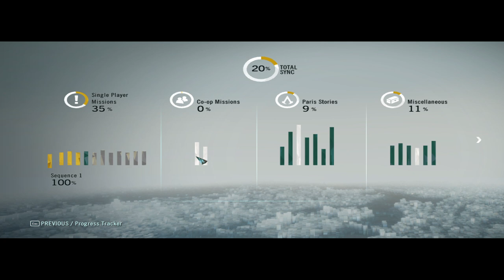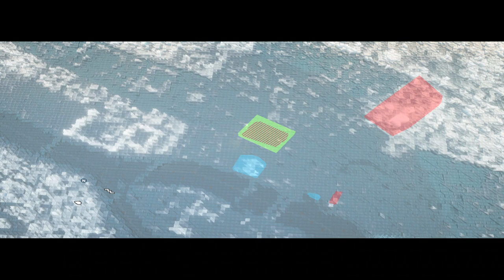HEADS WITH ROLL Assassin's Creed® Unity 100% végigjátszás #13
Az első Co-op mission teljesítve Sync ponttal. Nagyon nehéz volt.